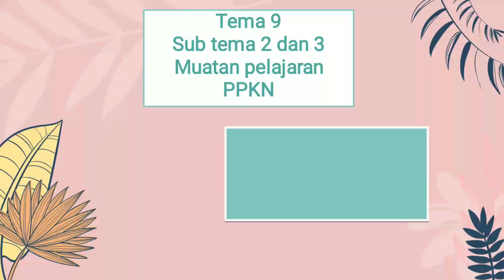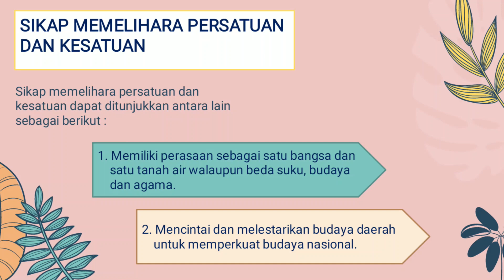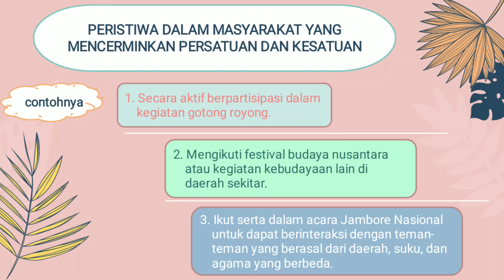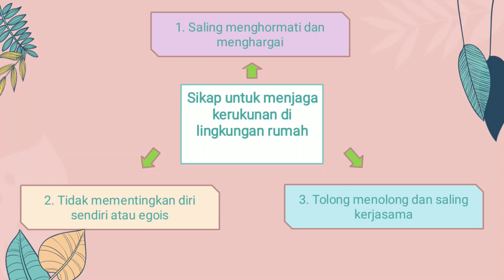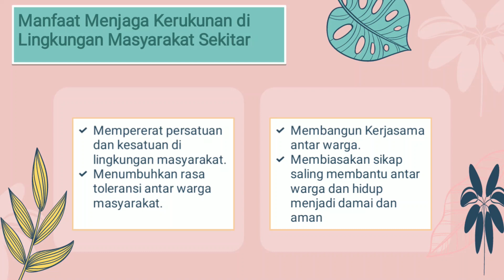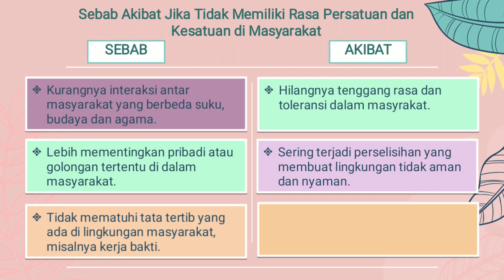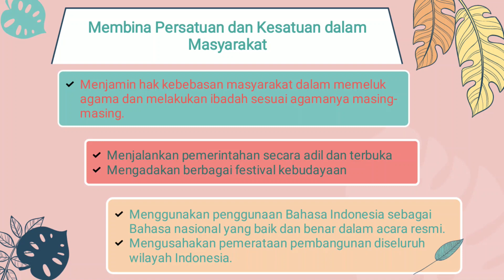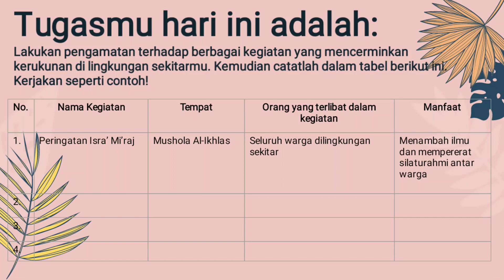Video PJJ Tema 9 B.Indo PPKN "Pentingnya Menjaga Kerukunan" Kelas 5 Oleh Bu Diah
Berikut Video Pembelajaran Jarak Jauh (PJJ) Tema 9 B.Indo PPKN "Pentingnya Menjaga Kerukunan" Kelas 5 hasil karya Ibu Diah Purwanti, S.Pd